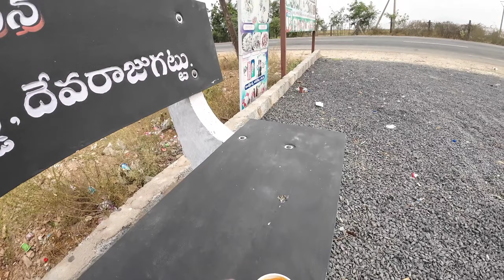Day:-33 मन कर रहा है आज बस मैं यहीं रुक जाऊं। | Char Dham Yatra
7 jyotirlinga in india

hitchhiking,
hitchhiking nomad,
hitchhiking nomad malayalam,
hitchhiking nomad arunima issue,
all India hitchhiking part 4,
crazy hitchhiking story pt 4,
hitchhiker 5 dollar,
hitching 5th wheel camper,
hitchhiking part 5,
gta 5 girl hitchhiking,
scary hitchhiking part 5,
hitchhiking part 6,
scary hitchhiking story joe rogan part 6,
hitchhiking story joe rogan part 6,
dark encounter while hitchhiking part 6,
joe rogan hitchhiking part 6,
scary hitchhiking part 6,
hitchhiking in the 70s,
hitchhiking game road 96